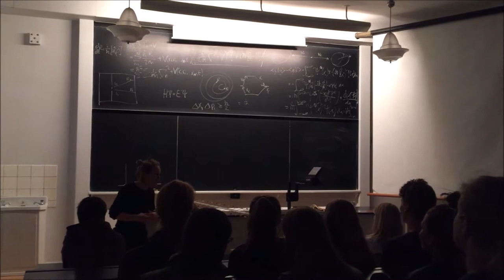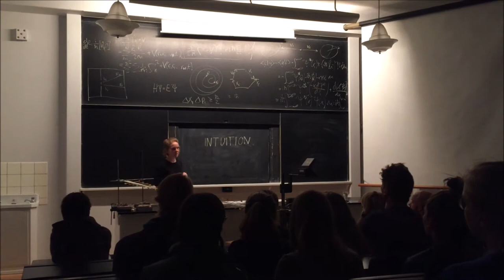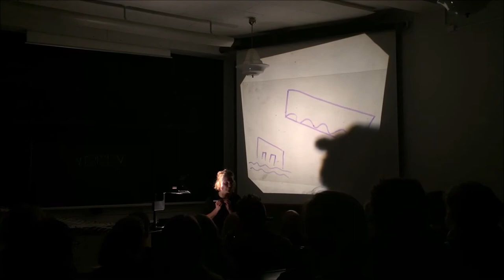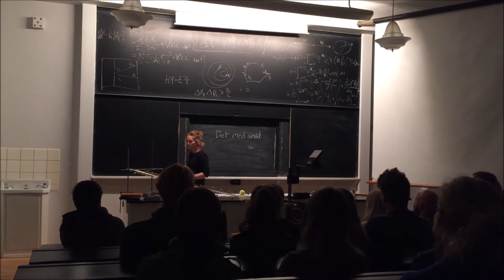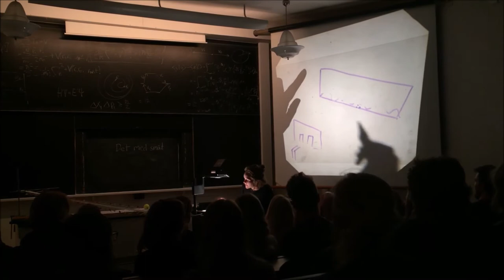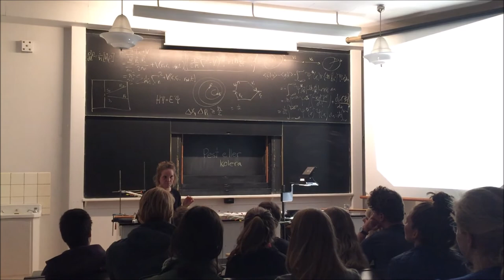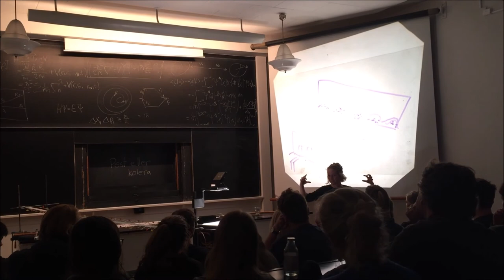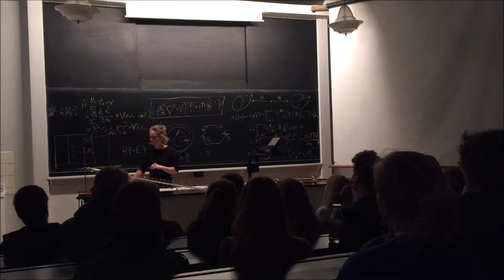Performance lecture om kvantemekanik